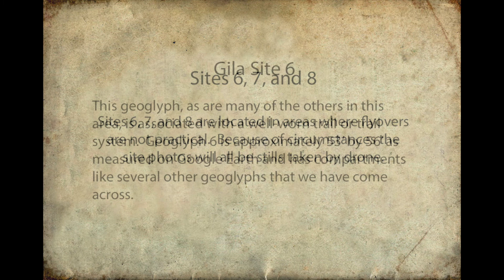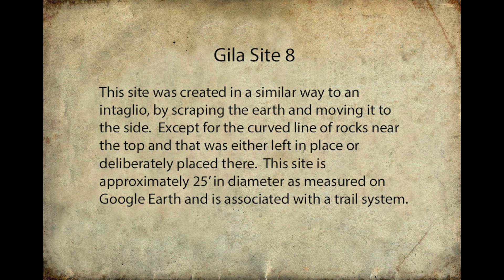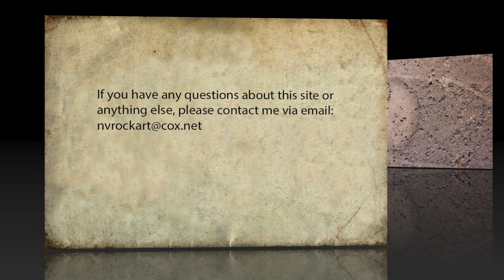Gila River Geoglyphs Sites 6, 7, and 8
This is the fourth video in my series dealing with geoglyphs in the area of the Gila River.

Sites 6, 7, and 8 are located in areas where flyovers are not practical.  All site photos will be stills taken using the drone.